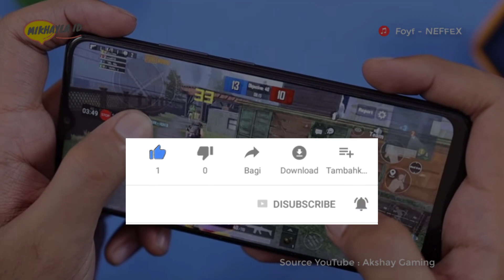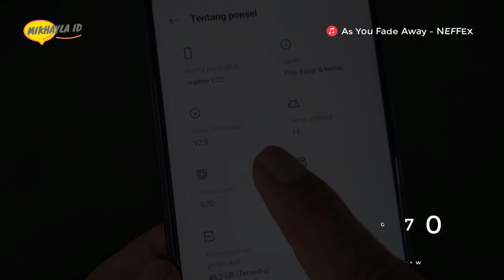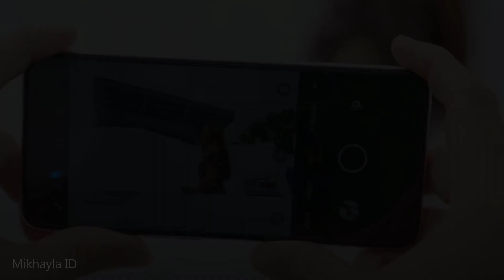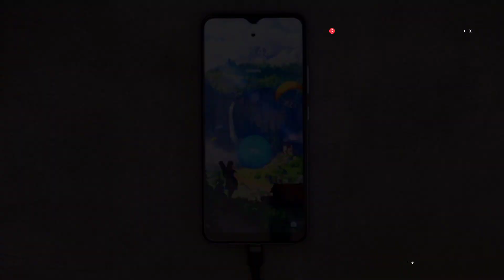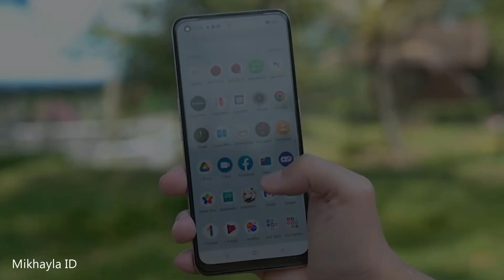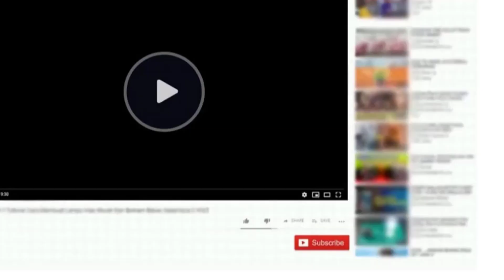realme C25 Harga dan Spesifikasi – Layar Luas Performa Buas Baterai Badak 6000 mAh!!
Halo sahabat mikhayla id…. Ini nih, salah satu pilihan sri c hp realme terbaik yang dihadirkan mendapatkan dukungan prosesor seri gaming yang cukup powerful. Dimana, realme C25 ditenagai dengan prosesor seri gaming terbaik dengan prosesor Mediatek Helio G70. Kemudian. di sisi baterainya, realme C25 hadir membawa baterai yang unggul dikelas harganya dengan baterai tanam sebesar 6000 mAh.

Buat kalian yang ingin belanja dengan harga murah dan memiliki kualitas tinggi bisa langsung cek disini:

Terimakasih